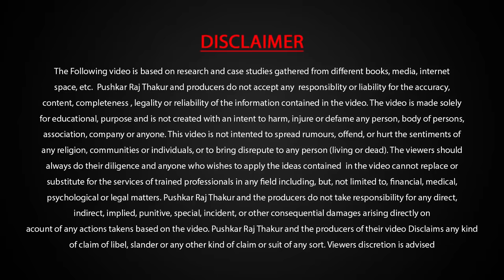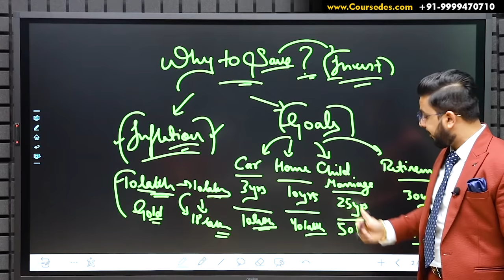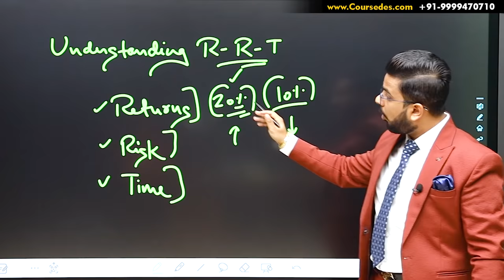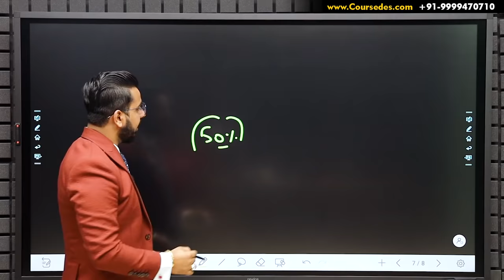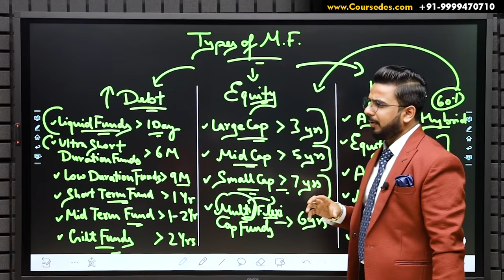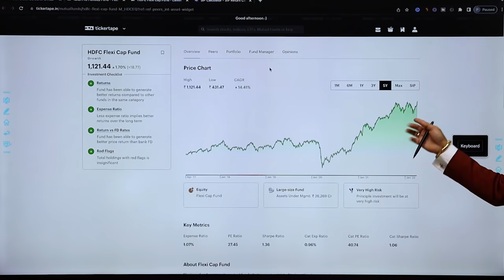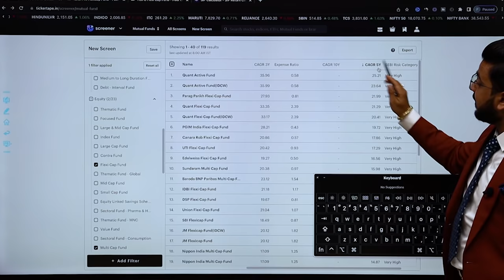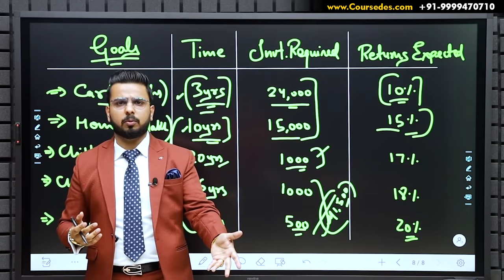How to Get Rich by Selecting Best Mutual Fund? | Complete Financial Planning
Learn HowtobeRich with Best MutualFunds Investment. 👉 Open a Free Demat Account on Upstox

Start Investing in the Share Market: 👉 Open Free Demat Account on PaytmMoney

All in one Investment App to Make Money work for You.

- IRDA Certified